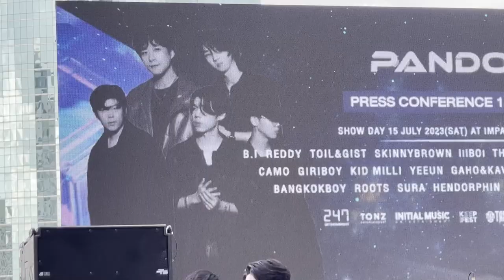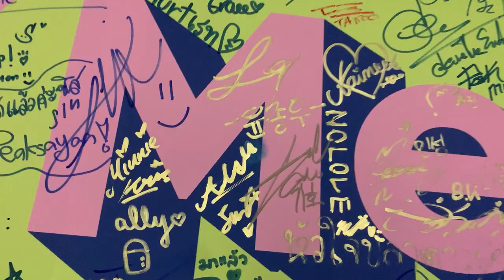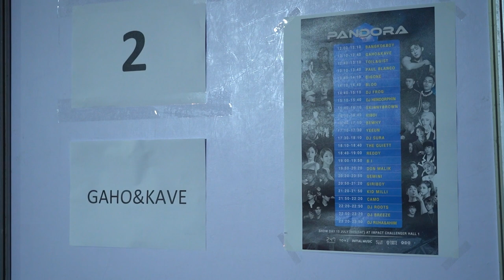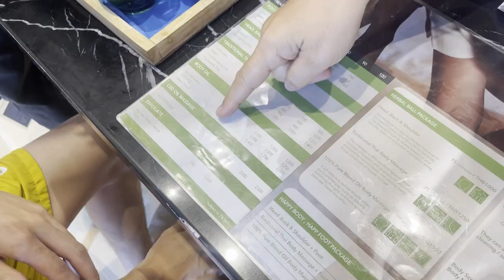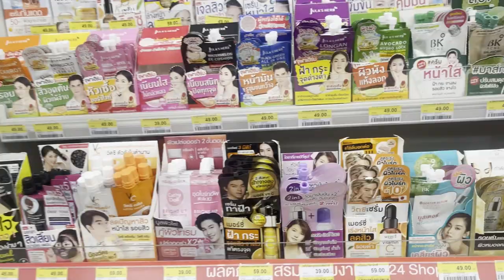[VLOG] Gaho in Thailand with KAVE (ENG / KOR SUB)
Gaho
The 2nd Mini Album
💎Diamond💎
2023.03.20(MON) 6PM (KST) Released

1. Intro
2. Love Me (*Title)
3. Beautiful Night
4. Diamond
5. Only You
6. Lonely